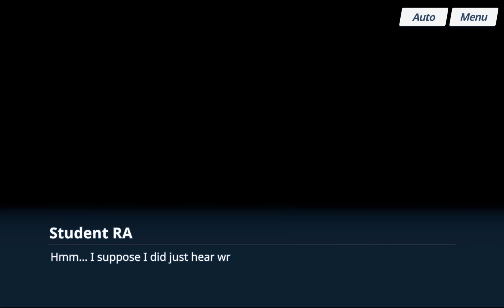Terjebak . . . (Mika) Blue Archive